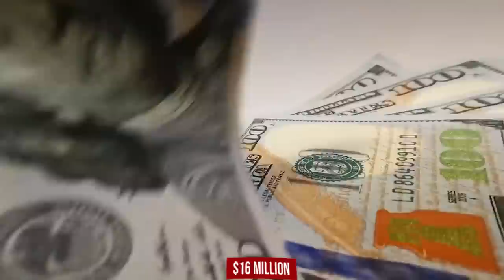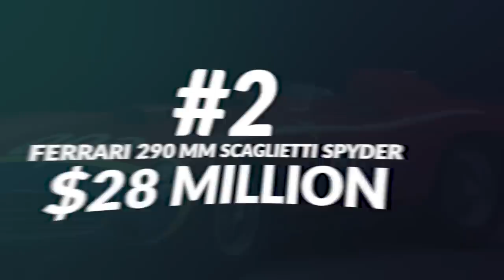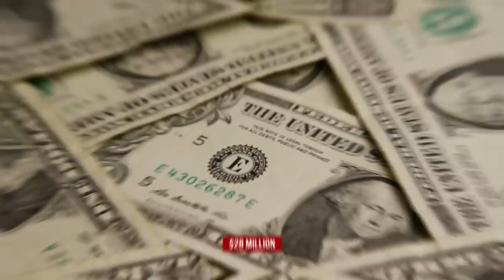5 Most Expensive Ferrari's Ever Made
The rarest & most expensive Ferrari's ever created, which one's your favorite?

5 Most Expensive Ferraris Ever Made